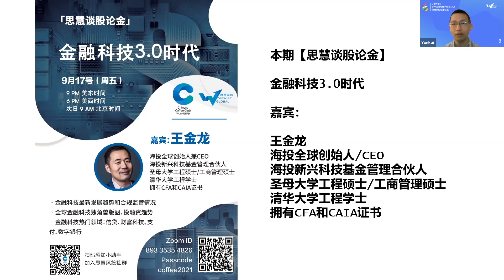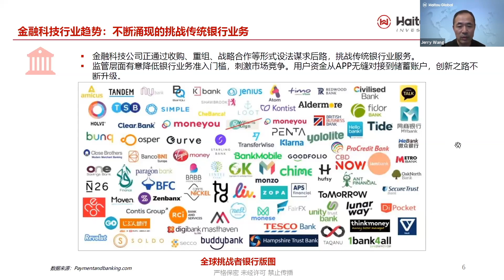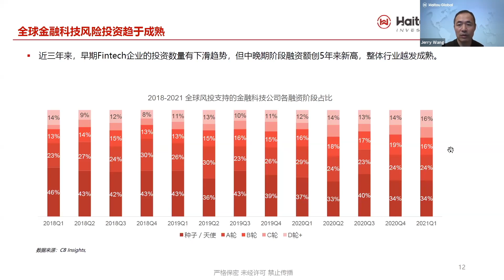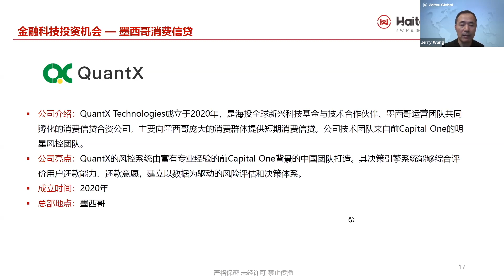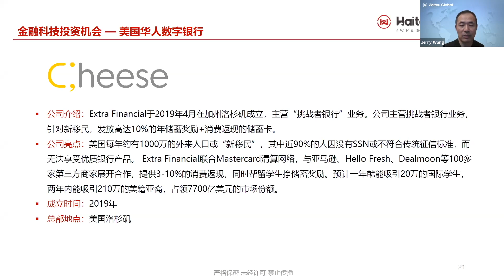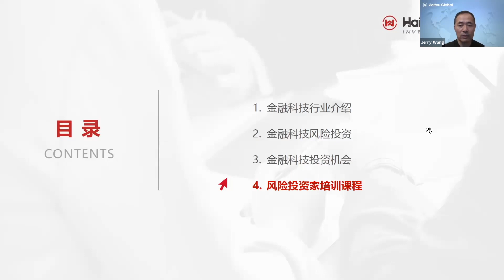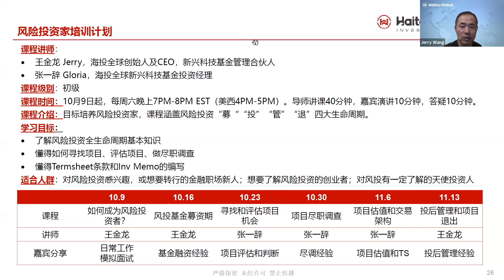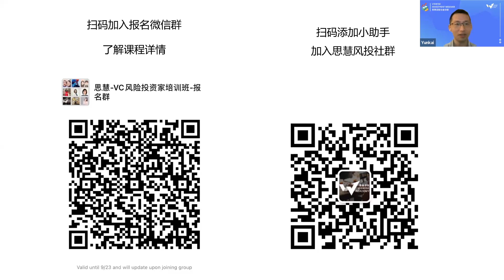AFI-谈股论金｜股市｜金融科技3.0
过去十年间，移动支付、普惠金融、小额贷款等领域的金融科技创新为经济发展注入了强大活力，在提高金融服务效率和普惠性方面发挥了创新作用。

思慧谈股论金将邀请到海投全球CEO王金龙，同大家聊一聊金融科技3.0现况和最新投资机会。